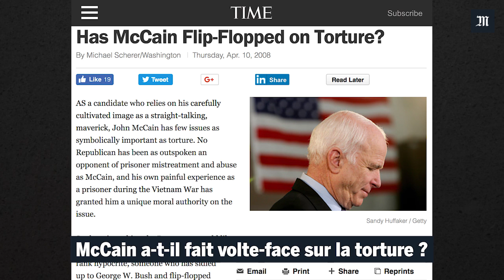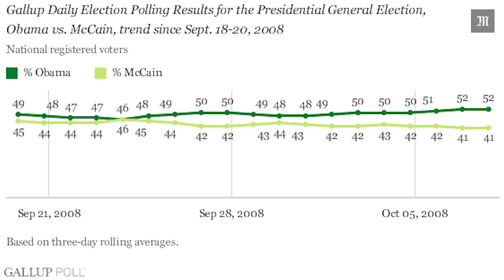John McCain, héros de guerre, politique indépendant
Le sénateur républicain de l’Arizona John McCain et ancien candidat à l’élection présidentielle américaine de 2008 est mort samedi 25 août dans l’Arizona à 16 h 28 heure locale. Il avait 81 ans. Héros de la guerre du Vietnam, populaire, McCain laisse l’image d’un homme politique engagé, défendant l’intérêt général et ses convictions, y compris parfois contre son propre camp, ce qui lui a valu une forte popularité. Retour, en images, sur le parcours de celui que les Américains qualifient volontiers de « rebelle ».